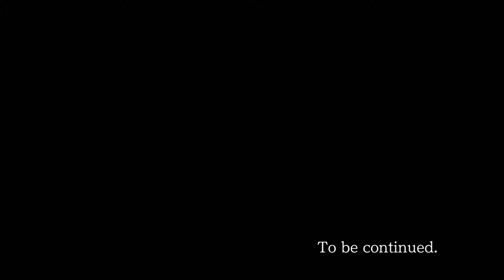Ace Attorney Trilogy - 31 - Whipped into Shape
franzy is probably still my favourite prosecutor throughout the entire series? i hope i can do her justice o: